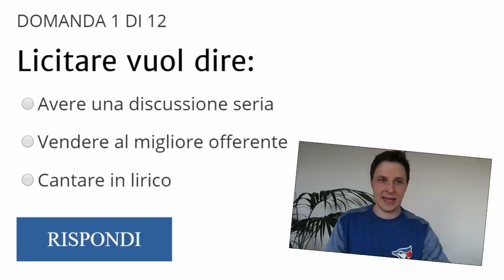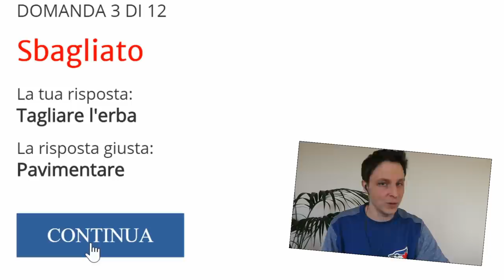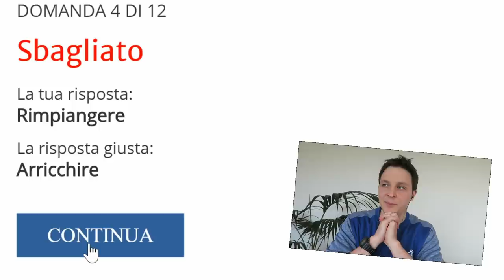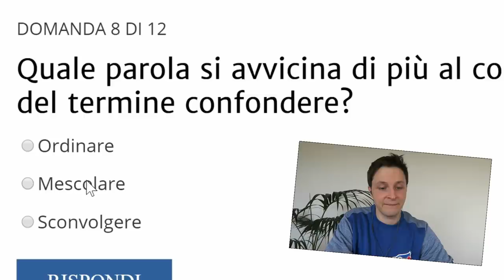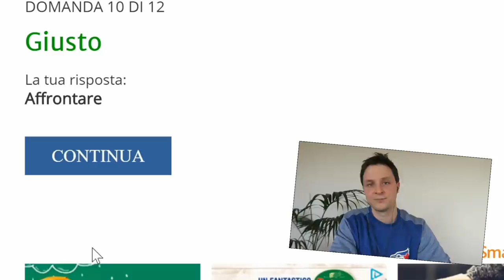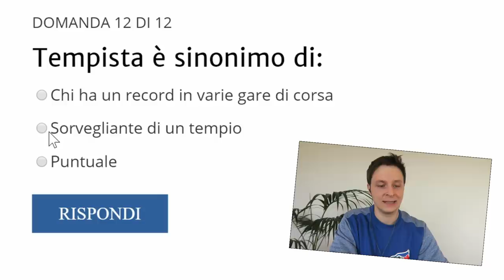CONOSCI L'ITALIANO MEGLIO DI ME?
Ma davvero si conoscono queste parole? 🤔

CONTENUTI MIEI
✯ Il mio libro

ATTREZZATURA
✯ Il mio negozio Amazon
✯ La mia videocamera
✯ Il mio microfono